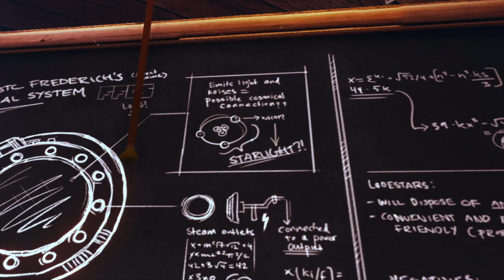PARKOUR! | A Story About My Uncle (ASAMU) Part 1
This video is about a game called A Story About My Uncle (ASAMU)